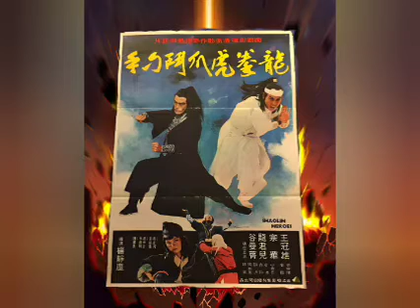Heroes of Shaolin Part Two: Vengeance in the Yuan Dynasty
🎬 Dive into the epic world of martial arts with "Heroes of Shaolin"! 🥋 Experience the gripping saga set in the Yuan Dynasty, where vengeance takes a unique turn. 💥 MartialArts KungFuMovies HeroesOfShaolin ClassicCinema YuanDynasty ActionFlick MovieMagicHeroes of Shaolin (Chinese: 大武士與小票客) aka Heroes of the Wild is the Americanized title for the 1977 Hong Kong kung fu epic Daai miu si yue siu piu haak. Filmed in Taiwan, the two-part story was directed by William Chang and co-written by Chang and relatively unknown kung-fu film writer Chang Hsin Yee. Like many kung fu movies from the late 1970s, the main theme of the film focuses on revenge, but the story holds a unique twist that sets it apart from many other films of the era. The film is set in the Yuan Dynasty in the 13th century.agic

The second half of the two part film.